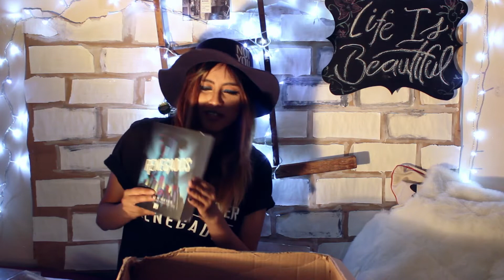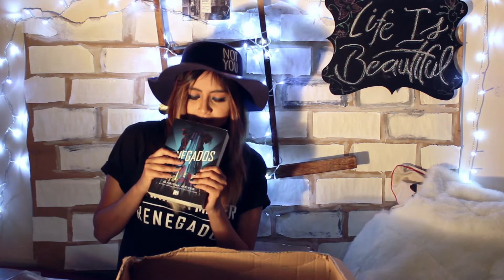Caja secreta | A través de libros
Amigos hoy les muestro lo que hay dentro de esta caja, enviada desde Guadalajara :). Ya sé imaginarán que es.